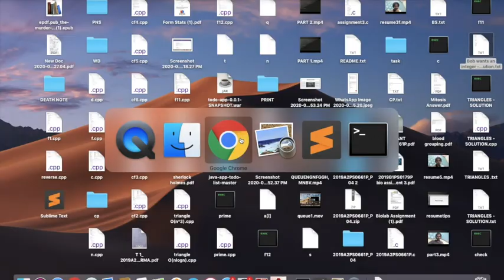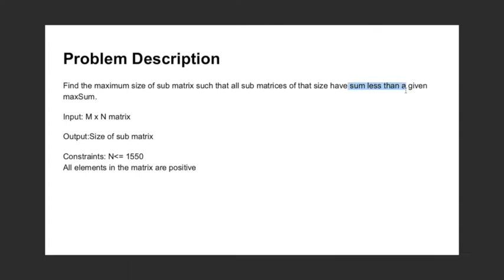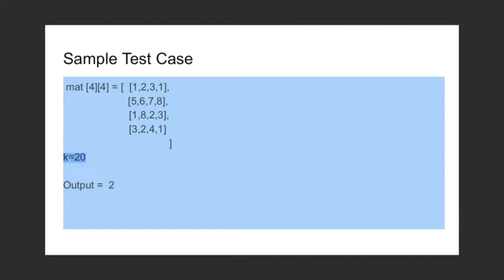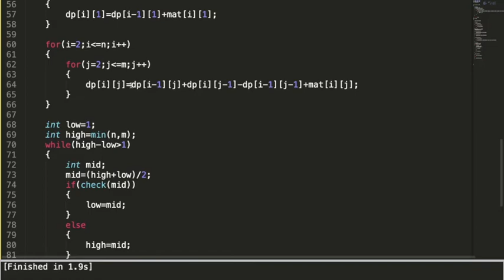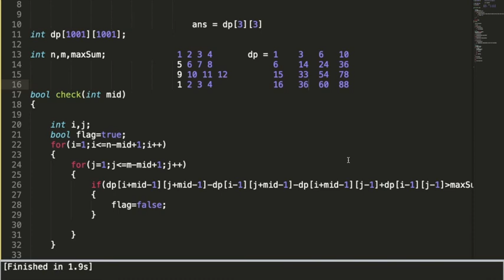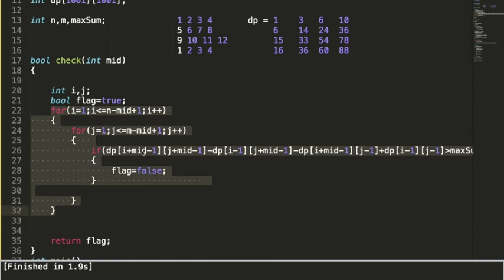Most asked Problem | Media.net | Binary Search | Dynamic Programming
Binary Search Tutorial